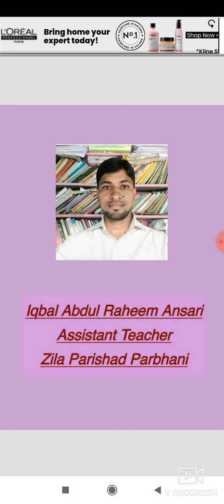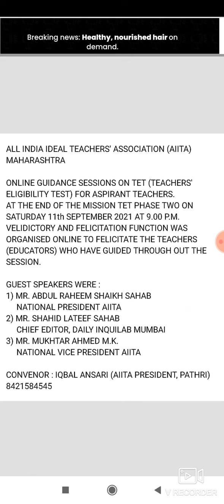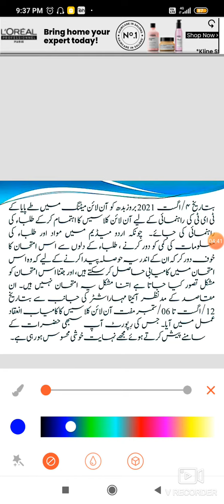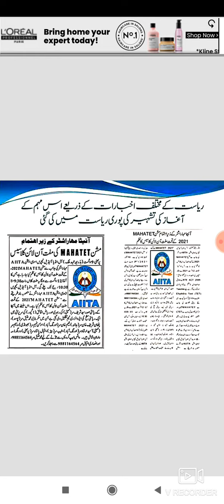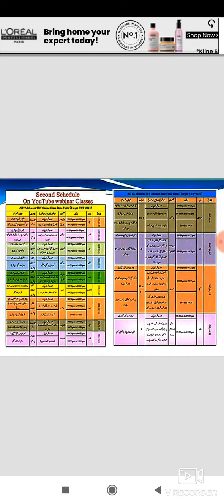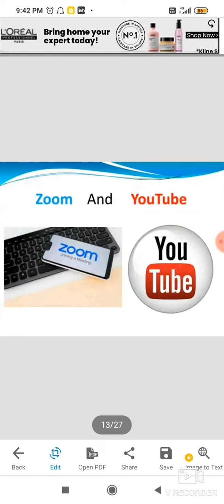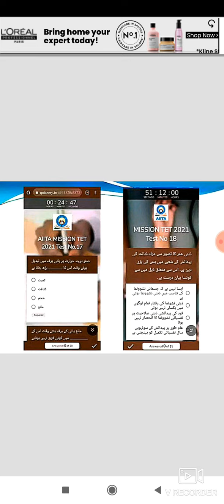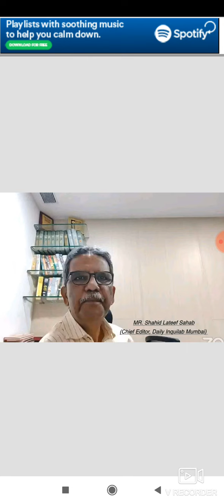MAHA TET journey 2021, MAHA TET ka safar 2021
Telegram Group of Iqbal Ansari Sir